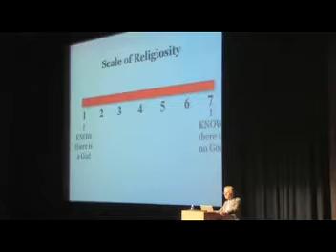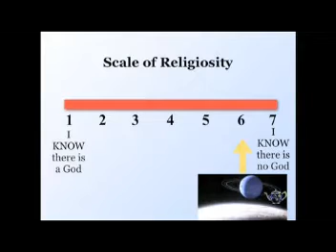Science Can't Disprove God - Richard Dawkins @ UC Berkeley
Richard Dawkins is an atheist, secular humanist, sceptic, scientific rationalist, and supporter of the Brights movement. In his 2006 book "The God Delusion", he contends that a supernatural creator almost certainly does not exist and that faith qualifies as a delusion − as a fixed false belief.